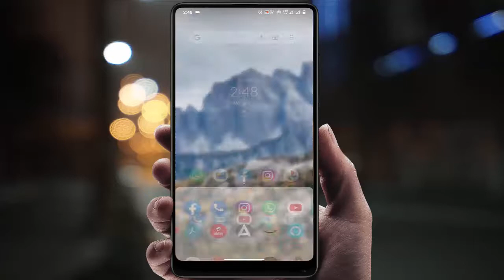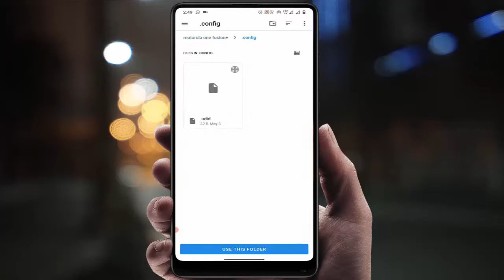How to Create Shortcut of Anything on Android Device | Settings, Files, Folder etc.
How to Create Shortcut of Anything on Android Device | Settings, Files, Folder etc. 2021
On Android How to Create Shortcut of Anything Settings, Files, Folder etc
How to Add Shortcut of Any Option in Android Home Screen